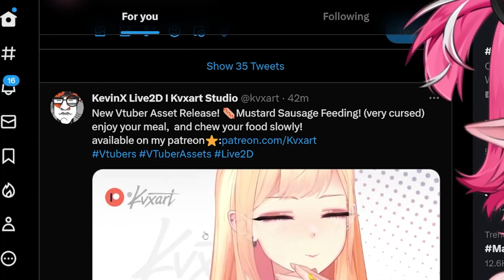Camila Practiced Her Gag Reflex?!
ㅤㅤㅤㅤ╴╴╴╴╴╴╴╴╴╴╴╴╴